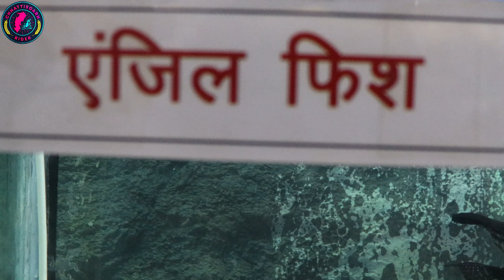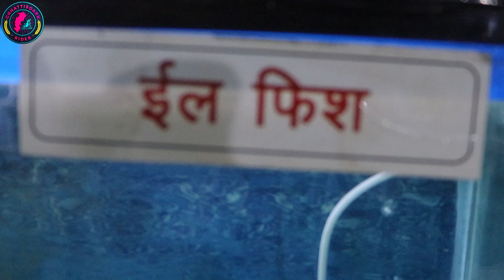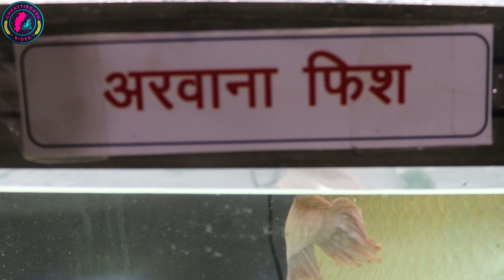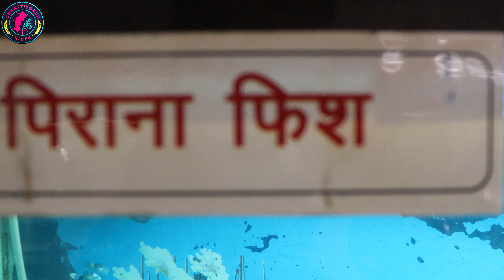Aquarium House Kanan Pendari Bilaspur Chhattisgarh l मछली घर कानन पेंडारी बिलासपुर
नमस्कार दोस्तों मैं हूं हर्ष और  आप सभी का स्वागत है छत्तीसगढ़ राइडर परिवार में दोस्तों आज हम लाए हैं कानन पेंडारी का मछली घर या एक्वेरियम का वीडियो दोस्तों यहां पर लगभग 100 प्रजाति की मछली आपको देखने को मिल जाएंगे दोस्तो आप जब भी कानन पेंडारी जाते हो तो यह जरूर घूमने यहां पर छोटे छोटे और बड़े बड़े मछली रखे हुए हैं जिसमें अनेक प्रकार की मछली है तो दोस्तों कैसा लगा यह वीडियो मुझे कमेंट करके जरूर बताएं और अगर आप मेरे चैनल में नए हैं तो चैनल को सब्सक्राइब करना ना भूले और बैल आइकन में बटन दबा दें ताकि मेरे वीडियो सबसे पहले आपको मिले औरअपना प्यार हमेशा बनाए रखें

Chhattisgarh Rider

Your friend
Harsh Verma
🙏🙏जय जोहर🙏🙏
          🙏जय छत्तीसगढ़🙏
      🙏🙏मया दुलार बनाये रखहु 🙏🙏

✔"FOLLOW ME"

Tag - Aquarium House Kanan Pendari Bilaspur Chhattisgarh,
मछली घर कानन पेंडारी बिलासपुर ,
Kanan Pendari,
machhali ghar chhattisgarh ,
aquarium house chhattisgarh,
aquarium chhattisgarh,
kanan pendari full video,
raipur zoo house,
kanan pendari bilaspur ,
kanan pendari machali ghar,
aquarium house kanan pendari bilaspur ,
chhattisgarh rider,
jagal safari raipur 2021 ,
janagl safari raipur ,
kanan pendari bilaspur ,
kanan pendari ghumen ka samay,
kanan pendari chhattisgarh,
janagal safari raipur,
chhattisgarh zoo,
zoo chhattisgarh,
cg rider,
एक्वेरियम हाउस कानन पेंडरी बिलासपुर छत्तीसगढ़,
मछली घर काना पेंडारी बिलासपुर ,
कानन पेंडरी,
मछली घर छत्तीसगढ़,
एक्वेरियम हाउस छत्तीसगढ़,
एक्वेरियम छत्तीसगढ़,
कानन पेंडरी पूरा वीडियो,
रायपुर चिड़ियाघर हाउस,
कानन पेंडरी बिलासपुर,
कानन पेंडरी मचली घर,
एक्वेरियम हाउस कानन पेंडरी बिलासपुर,
छत्तीसगढ़ सवार,
जगल सफारी रायपुर 2021,
जनगल सफारी रायपुर,
कानन पेंडरी बिलासपुर,